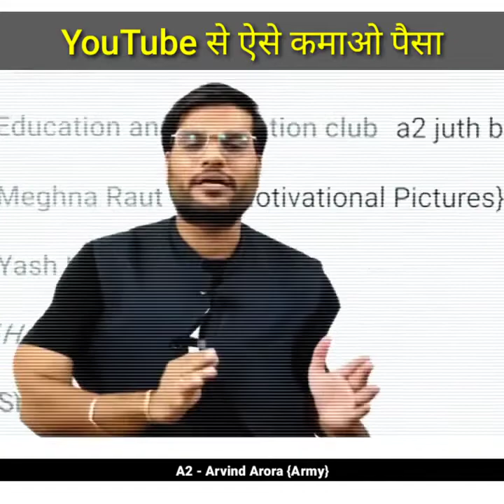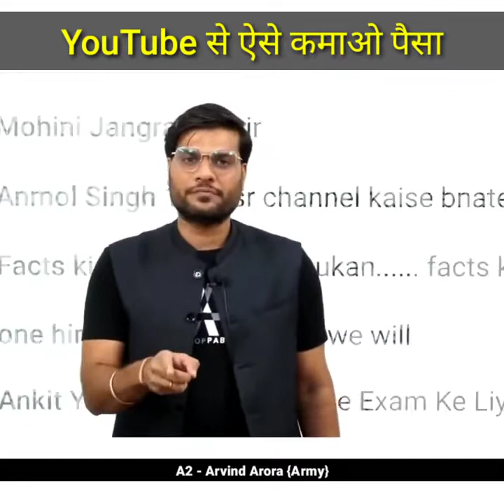ऐसे कमाएं YouTube से हर महीने 2 लाख रुपए ! How to Earn money From YouTube !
लाखों रुपए कमा सकते हो हर महीने ?😱🤑😍🙏|| By Arvind Sir

arvind arora
arvind academy
motivation vibes
a2
a2 shorts
youtube shorts
a2motivation
youtube trending
back to basics
a2 motivational
a2 informational
a2 facts
information
motivation
a2 sir video
a2movitation
a2movitation arvind arora
a2movitation shorts
arvind arora
a2 Motivation
a2 Motivation arvind arora
a2 sir
a2sir
shorts
short
viral short
trending video
trending shorts
a2 facts